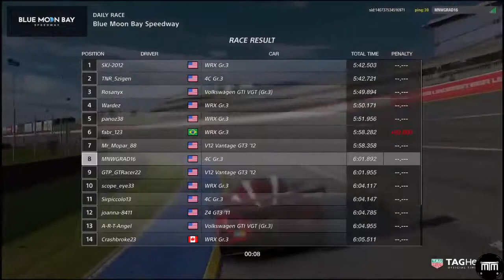Gran Turismo Sport Beta GamePlay Online Race at Blue Moon Bay Speedway - Alfa Romeo 4c Gr 3